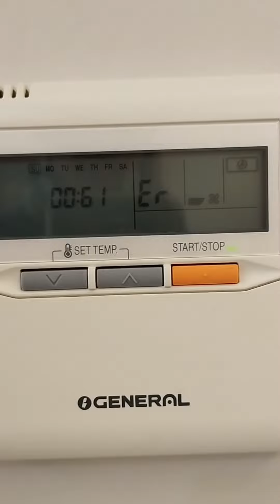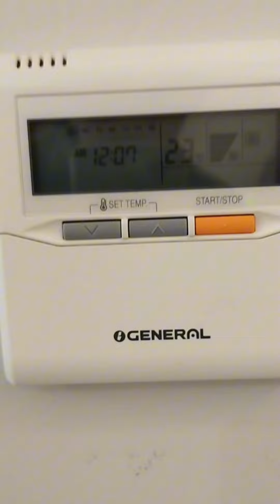Error code 61 Ogeneral ceiling concealed.